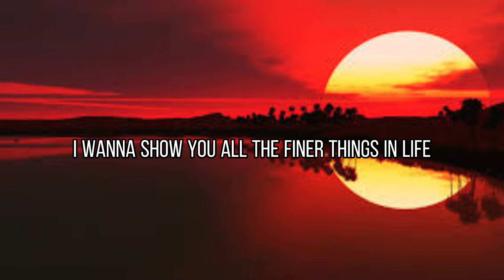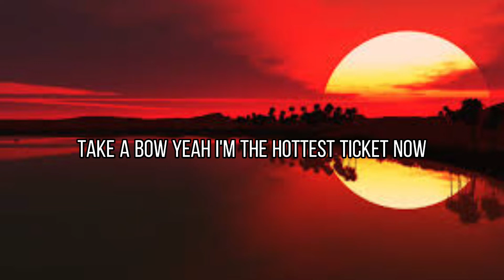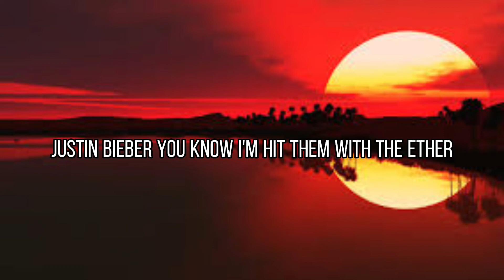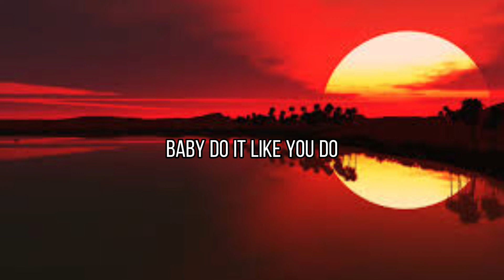Justin Bieber ft.Nicki Minaj (Beauty And a Beat)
Music video by Justin Bieber performing Beauty And A Beat The Island Def Jam Music Group